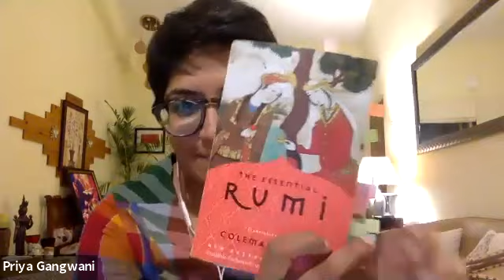Post-Arti Party Jan 5, 2021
Another post-arti party round robin: Baba people enjoying each other's company, sharing in His love and companionship with songs, stories and chat.

Always interesting to tune in, you never know what interesting spiritual gems you may enjoy! After wonderful sharing from the heart for Baba during arti, the divine wine keeps on pouring!